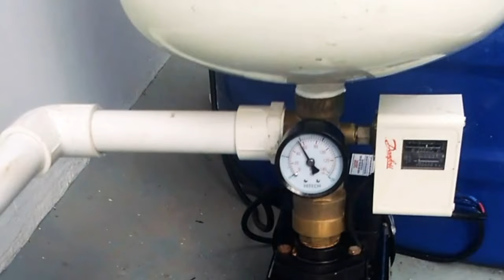pressure pump fitting # pressure booster pump fitting.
used Compton pressure pump
model CFMSMB 5D100.V24
monoset pump ..1hp single phase
MRP 18375/-

on site work